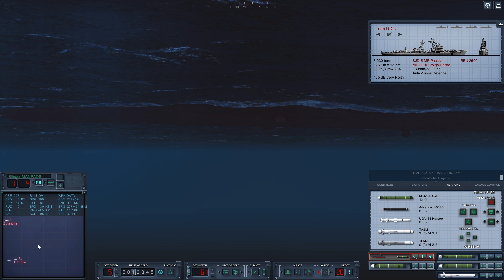Cold Waters Guerra USA China - IL SOTTOMARINO NASCOSTO !!! #29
Cold Waters:  USA vs China Campaign! Must have Mod.
Bellissimo Epic MOD.
Missione compiuta... Con Sottomarino nemico in agguato !
Epic MOD.
688i The Los Angeles - Class Submarine.